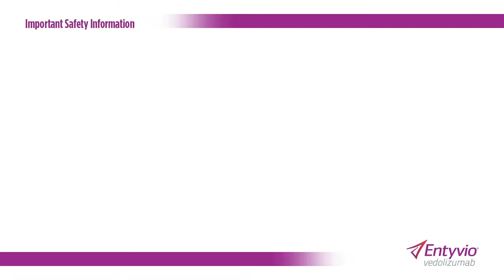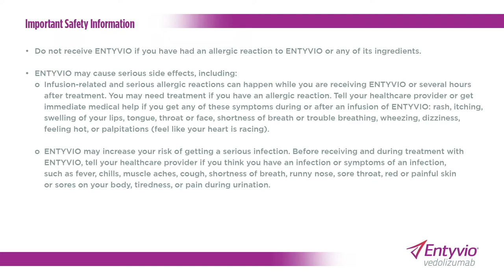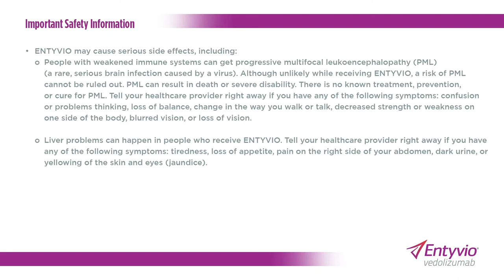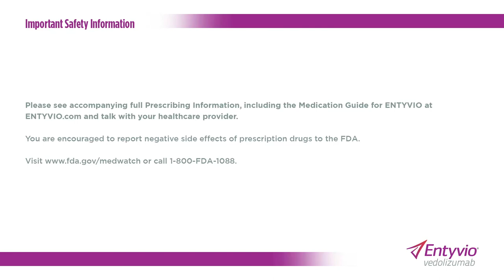Kate’s Advice on Camping with CD | Living with Crohn’s Disease or Ulcerative Colitis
Click "SHOW MORE" for Important Safety Information. For ENTYVIO (vedolizumab) full Prescribing Information, including Medication Guide,

One of Kate’s favorite things to do is go camping with her family. In this video, she shares some travel tips for camping with Crohn’s disease (CD) that might make taking trips away from home easier.

Important Safety Information and Uses of ENTYVIO® (vedolizumab) ​
• Do not receive ENTYVIO if you have had an allergic reaction to ENTYVIO or any of its ingredients. ​
• ENTYVIO may cause serious side effects, including:
 - Infusion-related and serious allergic reactions can happen while you are receiving ENTYVIO or several hours after treatment. You may need treatment if you have an allergic reaction. Tell your healthcare provider or get immediate medical help if you get any of these symptoms during or after an infusion of ENTYVIO: rash, itching, swelling of your lips, tongue, throat or face, shortness of breath or trouble breathing, wheezing, dizziness, feeling hot, or palpitations (feel like your heart is racing). ​
 - ENTYVIO may increase your risk of getting a serious infection. Before receiving and during treatment with ENTYVIO, tell your healthcare provider if you think you have an infection or symptoms of an infection, such as fever, chills, muscle aches, cough, shortness of breath, runny nose, sore throat, red or painful skin or sores on your body, tiredness, or pain during urination. ​
 - People with weakened immune systems can get progressive multifocal leukoencephalopathy (PML) (a rare, serious brain infection caused by a virus). Although unlikely while receiving ENTYVIO, a risk of PML cannot be ruled out. PML can result in death or severe disability. There is no known treatment, prevention, or cure for PML. Tell your healthcare provider right away if you have any of the following symptoms: confusion or problems thinking, loss of balance, change in the way you walk or talk, decreased strength or weakness on one side of the body, blurred vision, or loss of vision. ​
 - Liver problems can happen in people who receive ENTYVIO. Tell your healthcare provider right away if you have any of the following symptoms: tiredness, loss of appetite, pain on the right side of your abdomen, dark urine, or yellowing of the skin and eyes (jaundice). ​
• The most common side effects of ENTYVIO include common cold, headache, joint pain, nausea, fever, infections of the nose and throat, tiredness, cough, bronchitis, flu, back pain, rash, itching, sinus infection, throat pain, and pain in extremities. These are not all the possible side effects of ENTYVIO. Call your healthcare provider for medical advice about side effects. ​
• Before receiving ENTYVIO, tell your healthcare provider about all of your medical conditions, including if you: have or think you may have an infection or have infections that keep coming back; have liver problems; have tuberculosis (TB) or have been in close contact with someone with TB; have recently received or are scheduled to receive a vaccine; or if you are pregnant, breastfeeding, plan to become pregnant, or plan to breastfeed. ​
Uses of ENTYVIO® (vedolizumab) ​
ENTYVIO is a prescription medicine used in adults for the treatment of: ​
• moderately to severely active ulcerative colitis ​
• moderately to severely active Crohn’s disease ​
For full Prescribing Information, including Medication Guide for ENTYVIO, please and talk with your healthcare provider.
ENTYVIO is a trademark of Millennium Pharmaceuticals, Inc., registered with the U.S. Patent and Trademark Office and is used under license by Takeda Pharmaceuticals U.S.A., Inc.

US-VED-1296v2.0 10/22